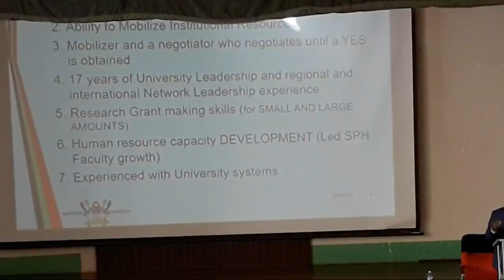Presentation by Prof. William Bazeyo during the Public Presentations by the Candidates for DVC-F&A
Presentation by Prof. William Bazeyo during the Public Presentations by the Candidates for the Position of Deputy Vice Chancellor (Finance and Administration).